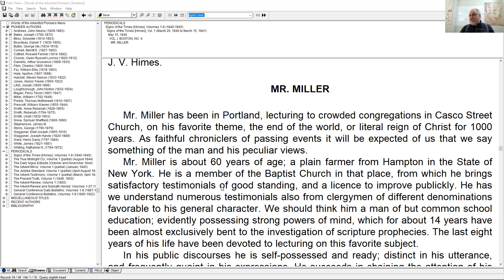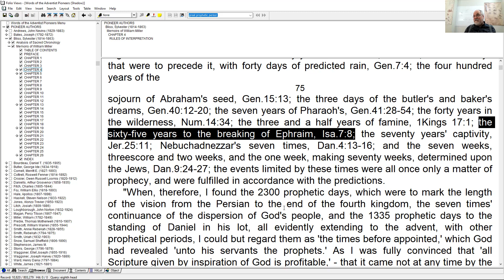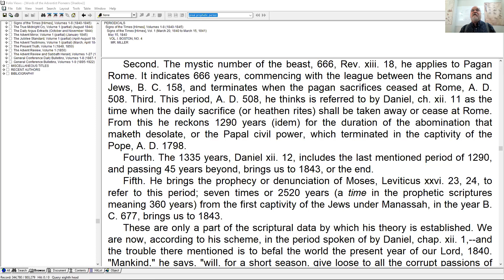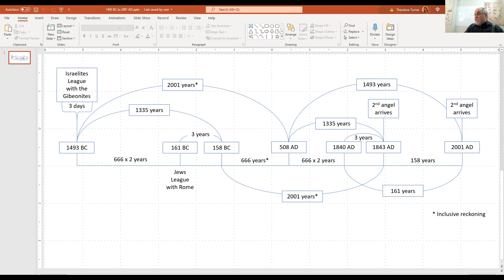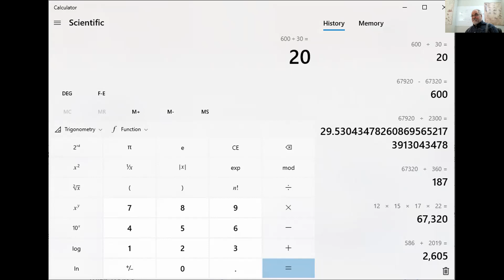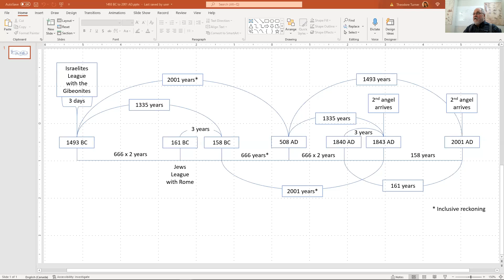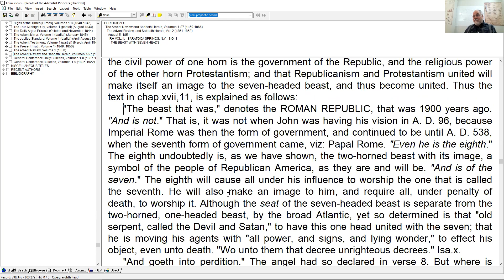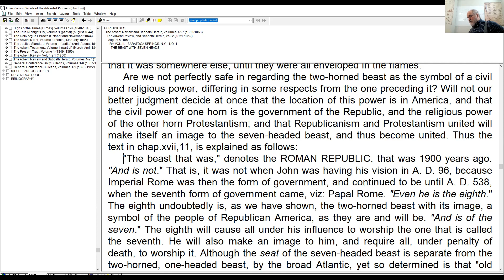10. Presidents of the United States - March 11, 2022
666 and the 1335 years